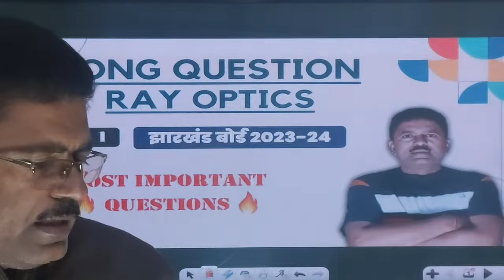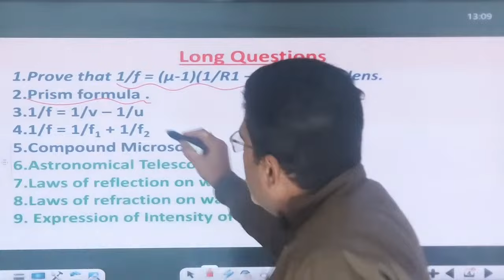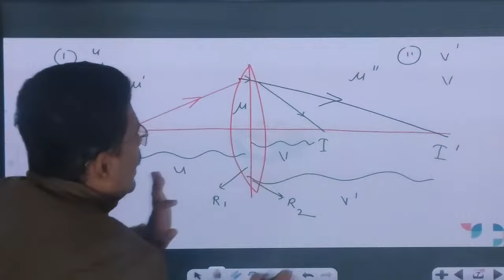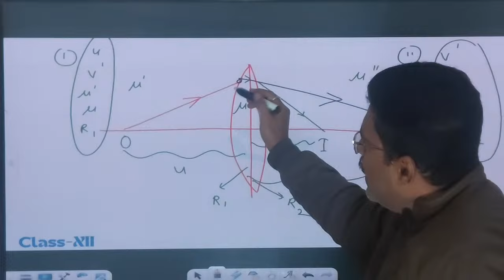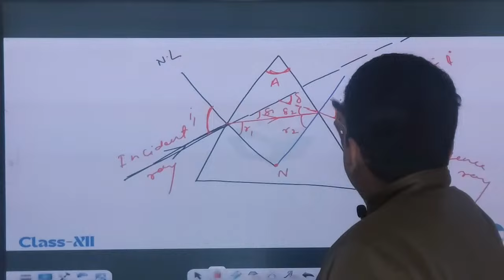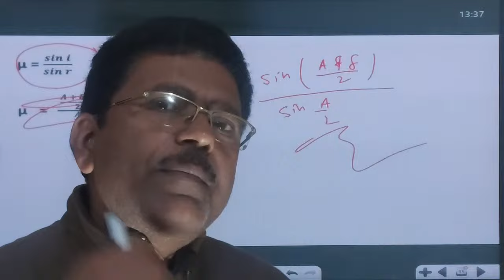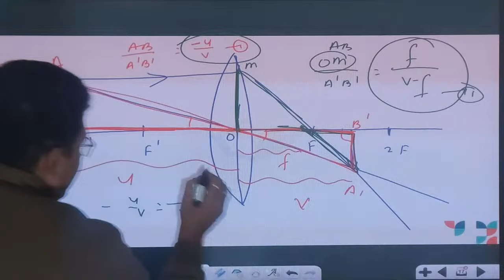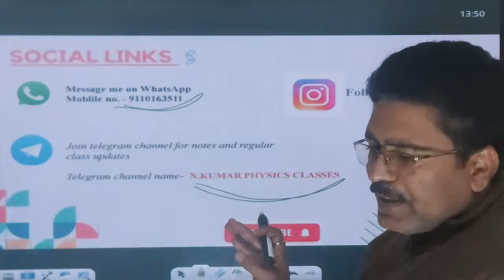PHYSICS most important SUBJECTIVE QUESTION for jacboard || RAY OPTICS || LEC 1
Hello pyare baccho iss lecture CLASS-12 KE PHYSICS KE MOST IMPORTANT SUBJECTIVE QUESTION  ko discuss kiya gaya hai . Agar aapko video pasand aya to ise jaroor like kare aur apne dosto me share kare . please SUBSCRIBE this channel for most valuable content for jharkhand board CBSE board and all other state board

JOIN COMPLETE BATCH FOR CLASS 12th-
◆  Daily live class
◆ Complete syllabus will be covered
◆ Free classes on youtube
◆ Deep explanation of each topic
◆ Notes of each Lecture on telegram channel
◆Regular tests
◆Doubt solving on telegram channel

Most important objective questions for class 12

Orientation session for class 12

(You can also find this channel by searching)